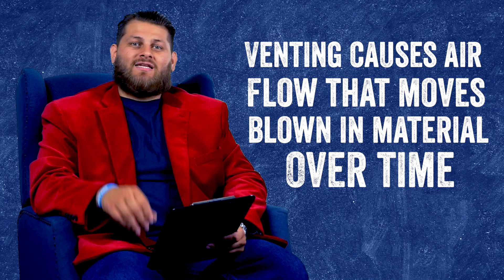Foam vs Fiberglass vs Cellulose: Which Insulation is Best for My Home? | Foam University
You're ready to update your existing home insulation, but what is the best insulation? There are a lot of factors that determine whether cellulose, fiberglass, or foam will be the best home insulation for you.

- Benefits of Foam Insulation
- Benefits of Fiberglass Insulation
- Benefits of Cellulose Insulation

Are you in a reading mood? Learn more about the best home insulation: